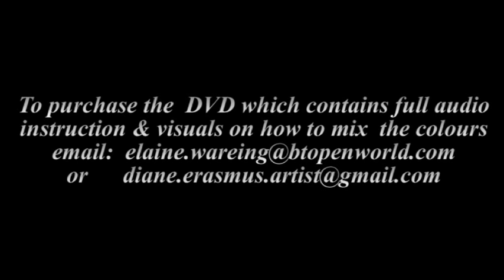Landscape Painting with Diane Erasmus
This is a short trailer from the art instruction DVD "Landscape Painting with Diane Erasmus".
DVDs may also be purchased worldwide by emailing . (All overseas orders are invoiced via PayPal )